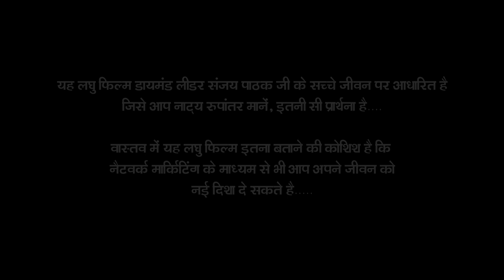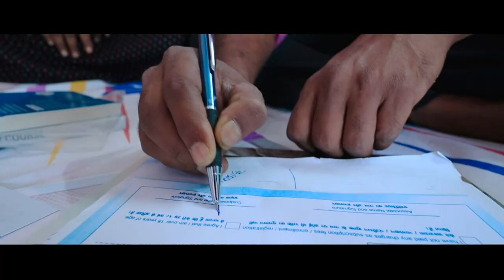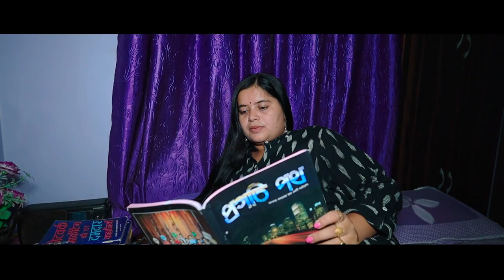Safe Shop ll Diamond Documentary Late Mr Sanjay Pathak ji and Soma pathak Madam ll Kolkata.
## Safe Shop
## Diamond Documentary  Late Mr Sanjay Pathak ji and Soma pathak Madam
## Samay pathak ji Indian Army main job karte huye safe shop business main joining kiya tha, aaj bho nahi hai lakin aaj unka madam ka sandar documentary bane.

jai ho safe shop
jai ho Royal Visionary team